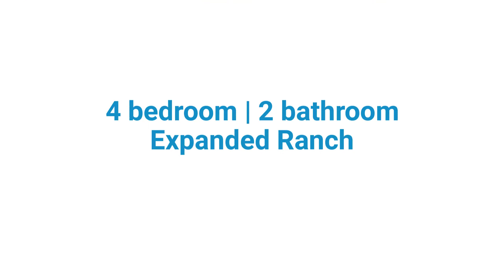65 Muirfield Rd, Rockville Centre, NY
Listing Agent:
Mary Beth Darcy, CBR
Real Estate Salesperson
Certified Buyer Representative
Global Real Estate Advisor
Gold Circle of Excellence
Daniel Gale Sotheby's International Realty
Rockville Centre Office
o.516.678.1510
c.516.972.7028
MaryDarcy.DanielGale.com